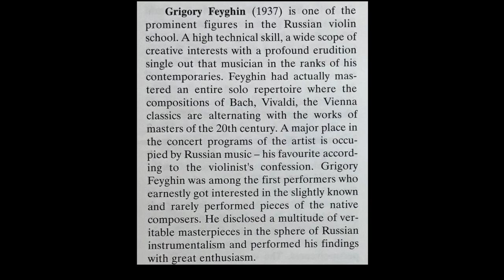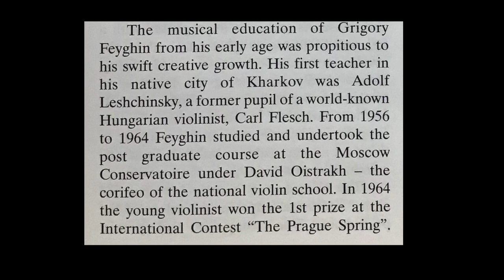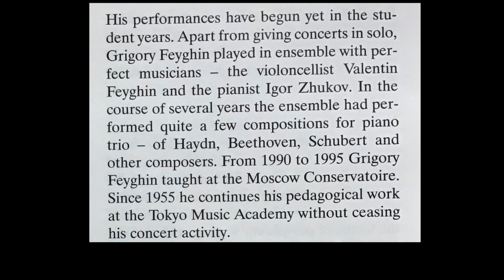Grigory Feyghin plays Leopold Auer: 'Concert Tarantella' (rec. 1977)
Leopold Auer: Concert Tarantella

Grigory Feyghin - Violin
Victor Poltoratsky - Piano